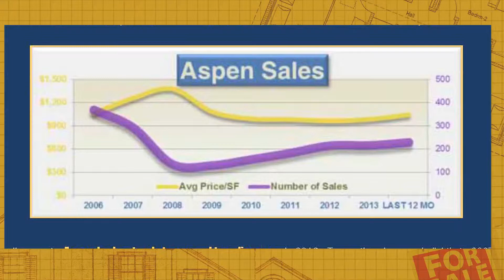In The Beginning!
Gus Kadota and Michelle Sullivan breakdown vital real estate statistics for viewers everyday on Talking Dirt, on Aspen 82 at 9:30 am.